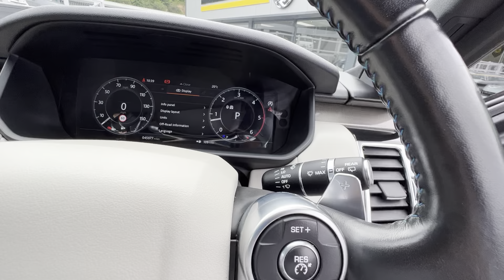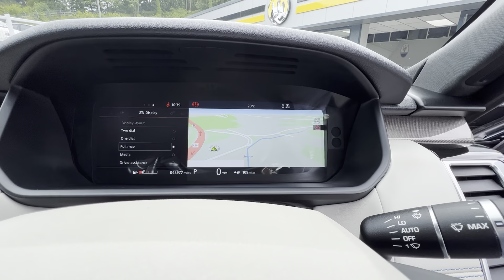2018 LAND ROVER DISCOVERY 3.0 TD6 HSE LUXURY 7 Seat 255 BHP Loire Blue for sale Castle Motors